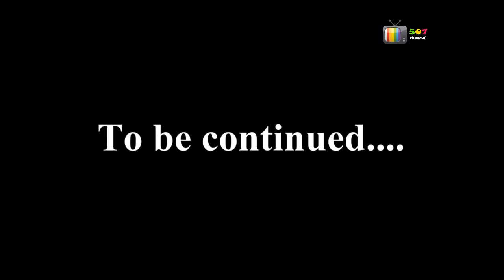Demo Suc Tre.avi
Demo - Ý tưởng cho dự án PR những việc làm "hết sức" ý nghĩa của CLB Sức Trẻ=))